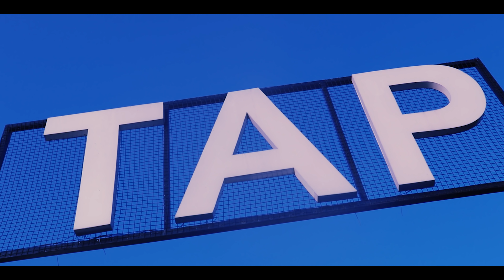Thirsty Anchor Parlor TAP/ Restaurant & Bar/ Mouth Watering Food/ Dehradun/ UK07/ Vlog 31st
For all food and party lovers, must watch this vlog, I'm sure you'll love it.

Address 167/3, Kishanpur, Rajpur rd, above axis bank, Jakhan, Dehradun, Uttrakhand, 248001